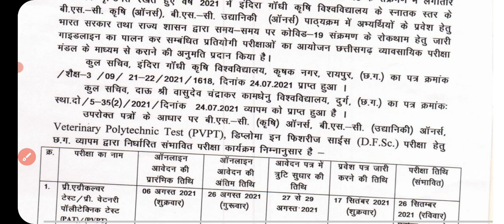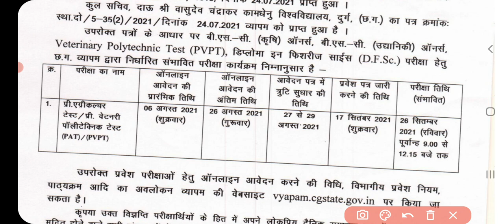CGPAT Exam Date 2021 | Application Form Date आ गया 🤗🤗🤗 लग जाओ तैयारी में अब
▶️ CGPAT Exam की तैयारी कम फीस में करने के लिए Download करें AgriTime App : CGPAT Prepration Just @499
▶️ LIKE AIM - 300 कर दो जी

• CGPAT Exam Application Form Date : 6/08/2021
• CGPAT Exam Application Form Last Date : 26/08/2021
• CGPAT Exam Correction From Date : 27 & 29/08/2021
• CGPAT Exam Admit Card : 17/09/2021
• CGPAT Exam Date 2021 : 26/09/2021
📚 Buy Best Agriculture Books To Prepare Your Agriculture Exams
●Agriculture Success (Quiz Bank)
●Agriculture Success ( Theory )
●A Competitive Book Of Agriculture
•Nemraj - English 👇🏻
•Nemraj - Hindi👇🏻
●Muniraj Singh Rathore (Agri Quiz Bank- English )
●Objective Agriculture ( SR Kantwa - English)
●Agriculture Supervisor Book 2021
● Sai Agri Bits (Hindi)
[ ICAR , BHU , CGPAT , MPPAT 2021 Special ]
● Key To Success In Agriculture ( Objective Book)
● IBPS AFO ( SO ) 2021 (Mains)
● CGPAT,ICAR,BHU,JET,MPPAT,BCECE,UPCATET & Other Agri Exams
•( English Book )👇🏻

☑️ About AgriTime : "AGRITIME is a special type of online Agriculture E-learning platform, in which we provide correct and easy, reliable information and valuable data's to you.
◆ This platform offers video lectures,  Notes, and a variety of test series.
• FOLLOW Agri Time In Different Platform's
►Note :
"ANTI-PIRACY WARNING"
Happy Learning 📓📒